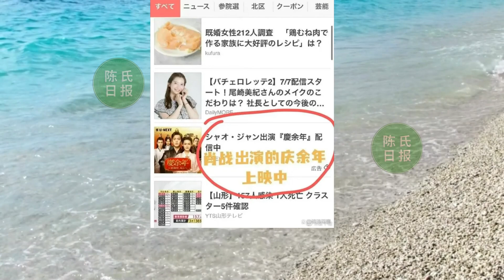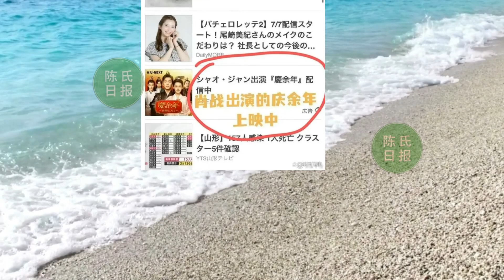【陈氏日报11月17日】肖战 作品闯世界，肖战维权继续“开盲盒”，郑州官媒大方为肖战打气？肖战#杨紫 为何迟迟没出来官宣？xiaozhan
肖战维权继续“开盲盒”，郑州官媒大方为肖战打气，希望就在远方
肖战作品闯世界，配角也成“背书”？网友：这排面可以！
肖战杨紫为何迟迟没出来官宣，网友直呼不如直接官宣